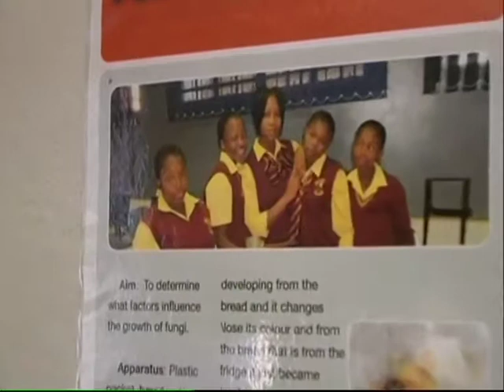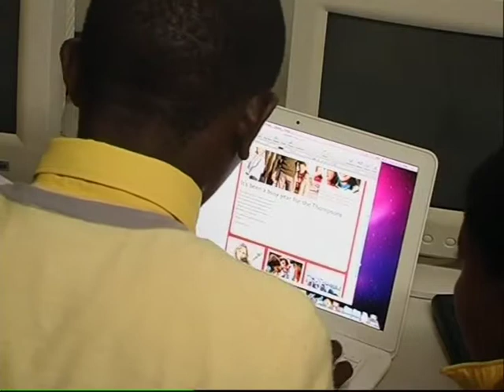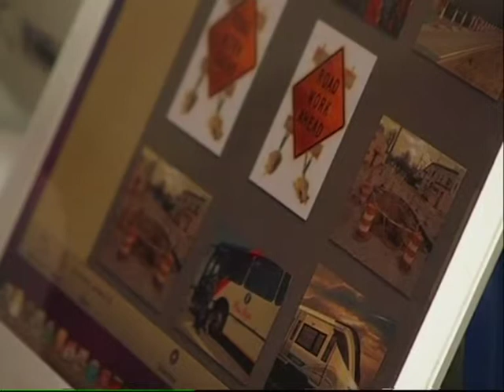iSchoolAfrica on AgriTV - Zikhethele Secondary School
AgriTV visited Zikhethele Secondary School, based in Devon, to hear how apple technology has changed students with the innovation of technology. The Department of Rural Development and Land Reform partnered with iSchoolAfrica to bring Apple technology into this school. Giving young SA a voice